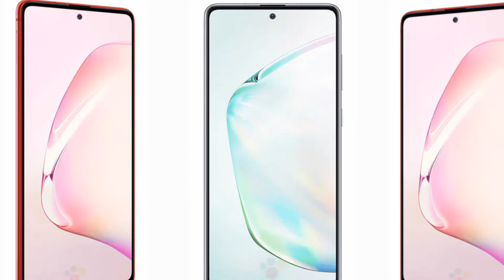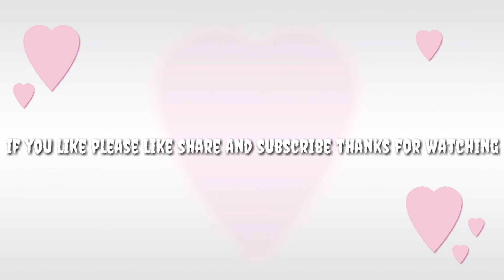Samsung Galaxy Note 10 lite | Live hands on | Humais Abbasi - Official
Hello Assalamualaikum friends this is my new video about Note 10 Lite so if you do like this video please please like share and subscribe to our channel for more interesting